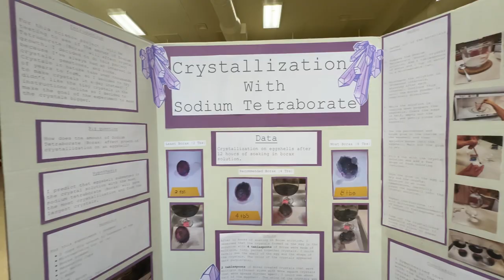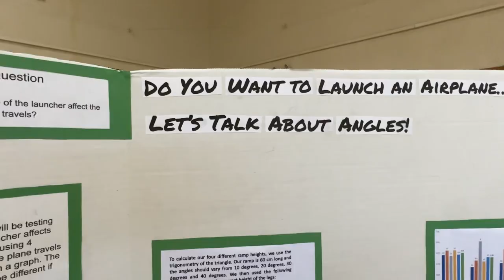MPUSD hosts first annual science fair in December 2023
Congratulations to seven students from Monterey High and six students from La Mesa School for participating in MPUSD's First Annual Science Fair in December!

These students include Sreenivas Rajesh, Maryam Mousa, Samar Elyas, Zahra Sellami, Remi Morgan, Amelia Carlino, Siara Meehan, Ryder Lee, Ayush Krishnan, Valerian Kaisler, Cecilia Stemen, Salma Abuhani, and Maria Elaiza Tolentino.

We look forward to seeing your research at the Monterey County Science & Engineering Fair on March 23!